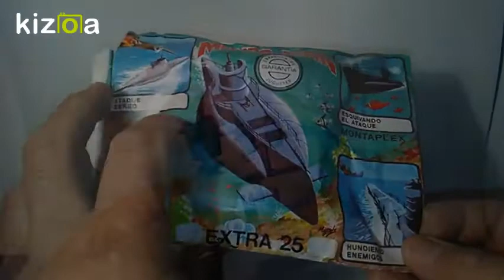SUBMARINO SOBRE Nº 25 DE MONTAMAN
SOBRE 25 DE LA SERIE MONTAMAN DE MONT